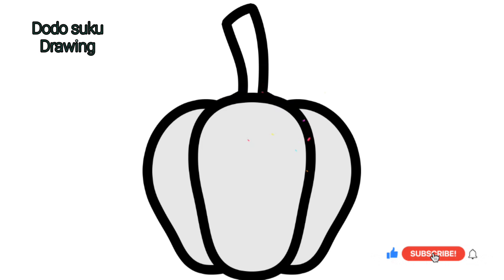how to draw a heart lollipop cute and easy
welcome viewers
welcome to dodo suku drawing

how to draw heart lollipop cute and easy
how to draw Lollipop
FOR kids toldders beginners
easy drawing step by step guide
let's draw together
let's draw enjoy fun together kids

please support my small channels 🙏🙏🙏